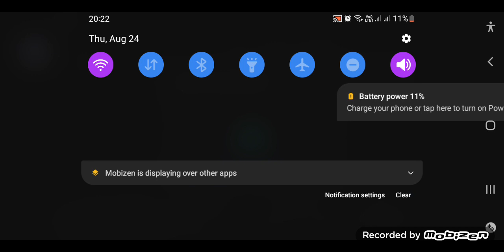let's go founders event in fifa mobile